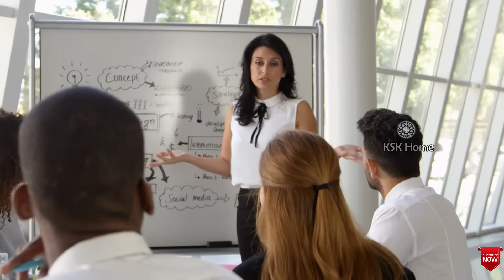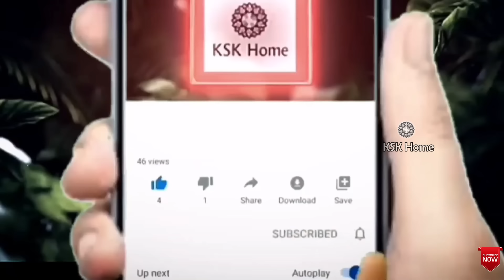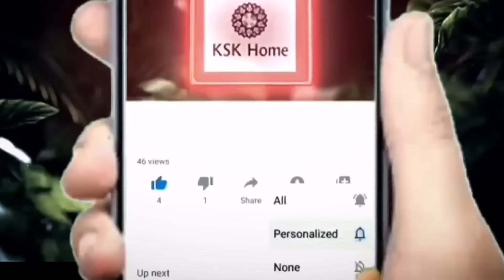పిలకలా ఉన్న జడ కేవలం 10 రూ || లతో దృఢంగా పొడవుగా పెరుగుతుంది.. అస్సలు మిస్ కాకండిUses Of Methi Seeds